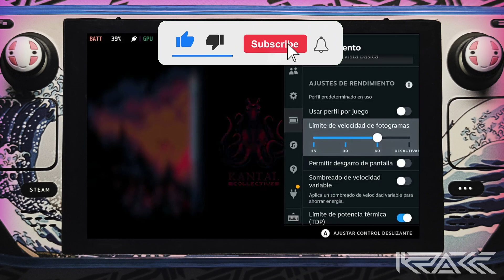STEAM DECK ft. Otherwar